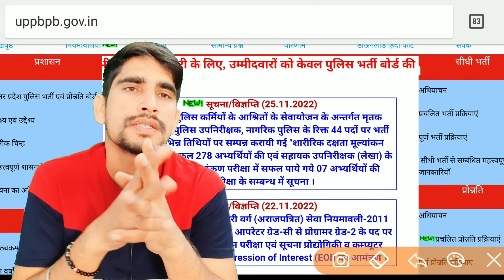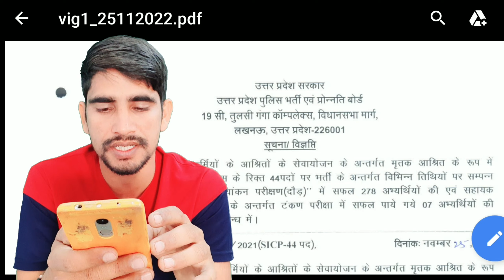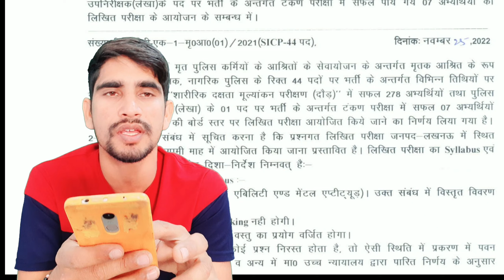UP POLICE BHARTI : UP POLICE BHARTI LATEST NEWS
Helpline number :-
➤आप हमें व्हाट्सएप भी कर सकते हैं।

My ideal youtube channel :

Rojgar with ankit , ankit sir hindi
exampur, exampur youtube channel , hindi live class ,
Wifi study , hindi ,
government jobs , government jobs update ,
sarkari nokri, government jobs,
naveen sir, naveen sir hindi class
abhinay sir, abhinay sir maths
rakesh yadav sir , maths , hindi
naveen sharma , naveen sir hindi
ankit sir , rwa
ankit bhati , hindi special
vivake sir , exampur , upsi , railway, group d , asam police. , Haryana police, punjab police ,
rwa , hindi class rojgar
public carrier ,
vinod sir , hindi live , civics, sociology, hindi , english , mathematics, science , biology, physics, chemistry ,
Ram Ji Ki phaisala
Sarkari pathsala
Aaj tak live
India news
Bbc news
Up police
Ntpc group d